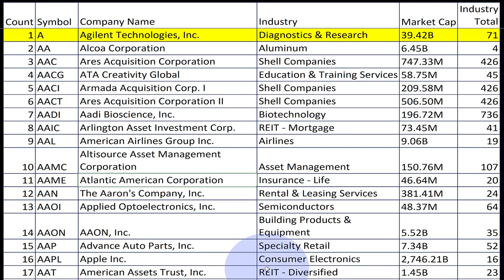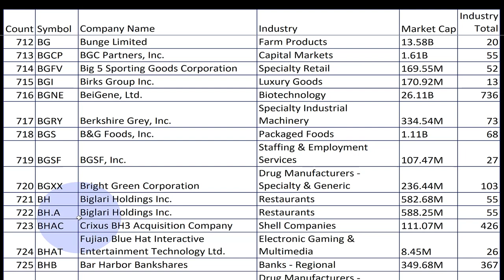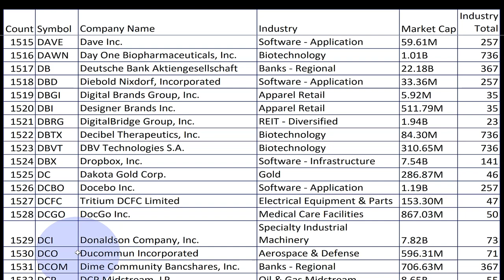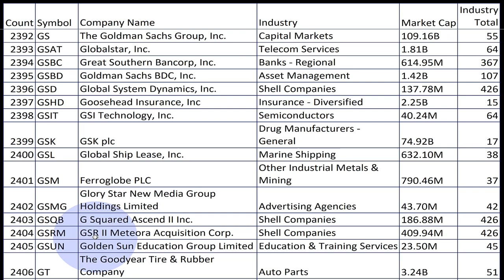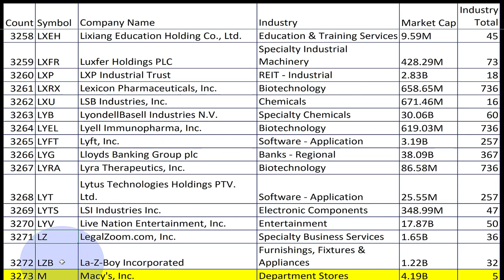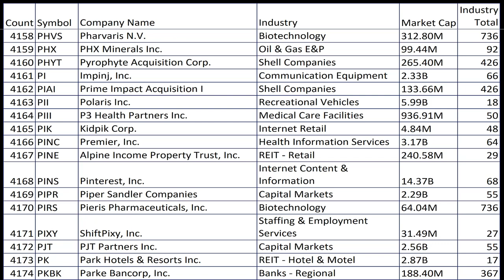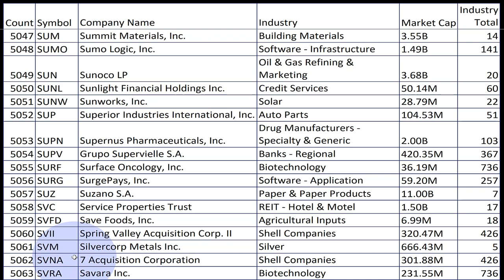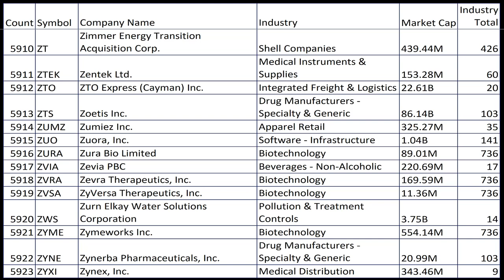Every Single Stock In One Loooong Video.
1:45:10 Seinfeld Reference